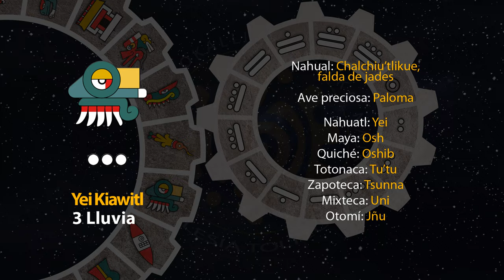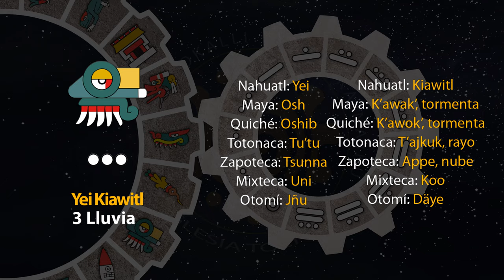El tonal de hoy es "3 Lluvia - Yei Kiawitl" 13/09/24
6 de Ochpanistli
Año 8 Ocelote
50 del 19 Atado
5146 del Quinto Sol

13 de sepriembre de 2024.